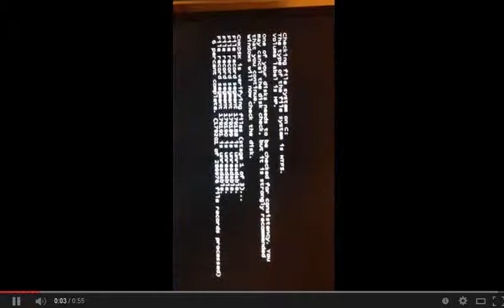Insides of thes computer's hard disks drivers(devices) Units